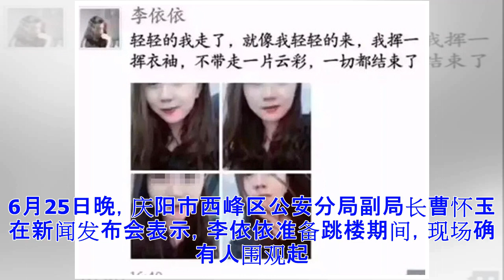©甘肃19岁女生跳楼前一周：看到检方不起诉决定书 特别生气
在最后抉择前，李依依在8楼平台坐了4个小时。本文图片均来自北京青年报深一度6月中旬，李依依（化名）还是发现了检察院的不起诉决定书，特别生气。6月20日中午。和家人在一起吃过午饭后，说要出去走走，离开家的李依依来到了丽晶公寓8楼。晚7点，在8楼窗外小平台上坐了足足4个小时后，李依依最终挣脱了消防员的手，纵身跳了。在李依依留下的一份控诉书中，她诉说了两年前被班主任吴某某猥亵的经过。之后一段时间，这名高三女生多次试图自杀。在李父报案后，当地两级检察机关认为“情节显著轻微，不构成犯罪”，先后做出了不起诉决定。6月25日晚，庆阳市委宣传部召开新闻发布会，西峰区公安分局副局长曹怀玉表示，对于坠楼女生李依依的跳楼原因是否与班主任之前对其进行过猥亵有直接关联，警方还在调查当中。下午4点40分，发文“一切都结束了”。坠楼现场有人“起哄”6月20日晚7点，李依依最终挣脱了消防员的手，从8楼跳了下去。在这之前，19岁的李依依已经在甘肃省庆阳市丽晶公寓8楼窗外的小平台上，坐了足足4个小时。4个小时里，楼下围观的人群越来越多，有人选择报警，有人替女生揪心，但还有一些人，打开手机拍照录像，照片和视频很快在当地传开...